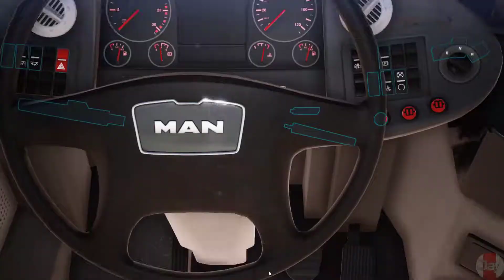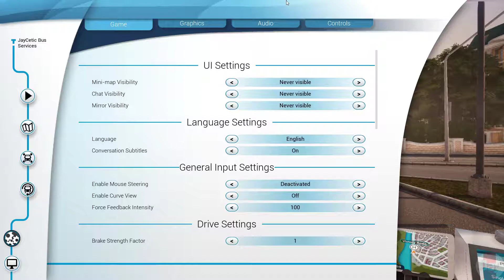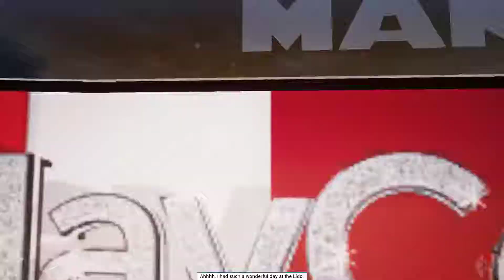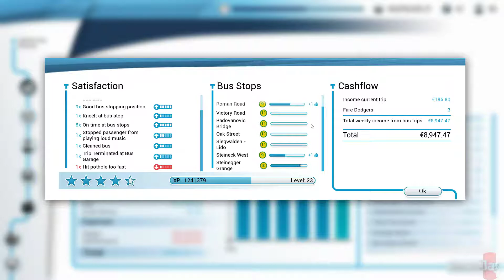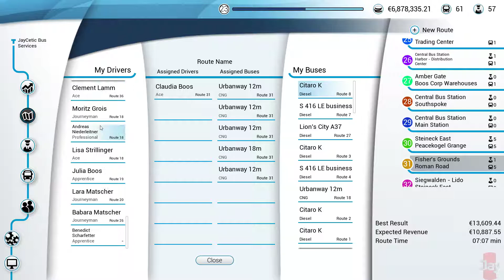Bus Simulator 18 - EP60 - Custom Bus Route 4 - Dawn Trip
I also stream regularly on twitch/youtube. Schedule available on my twitch profile.

Socials:-

[Discord Hypesquad Member]